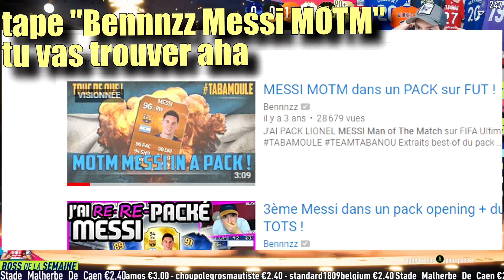La chance de retour ! INTOUCHABLE ! UCL & MOTM Pack Opening FIFA19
La chance revient au bon moment ! Les meilleurs packs des LIVE pack opening de la semaine, avant la TOTS Coupe d'Europe ce soir :D
→ PARTENAIRES :
► Tu veux faire des stream/vidéos ? Mon matériel

► bennnzz @ gmail. com (sans espace)

On enchaîne les pack opening FIFA19 Ultimate Team dans un but précis : avoir dans les packs les 400 meilleurs joueurs du jeu, les Intouchables !